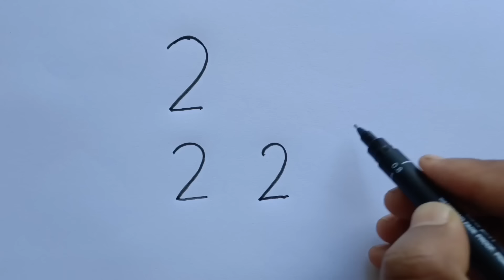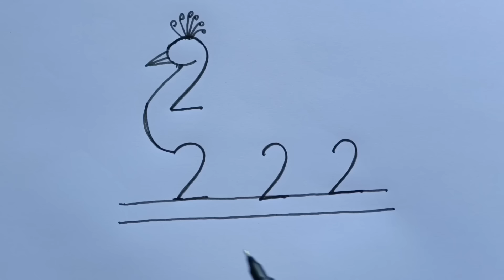How To Draw Peacock With 2222 Number | How To Turn 2222 In Peacock Drawing | Peacock Drawing Art